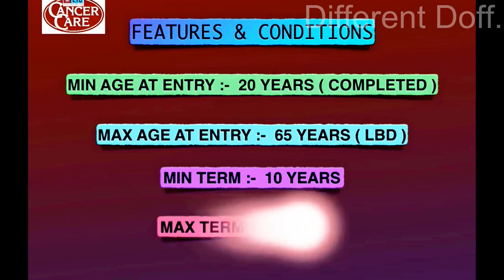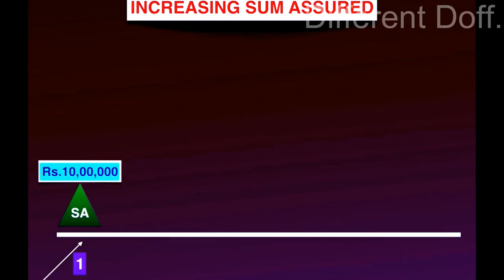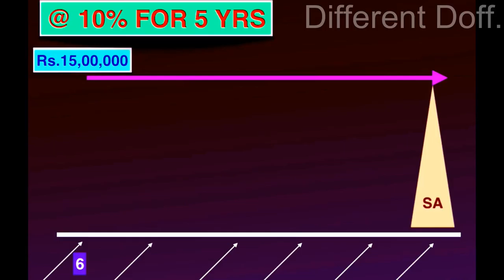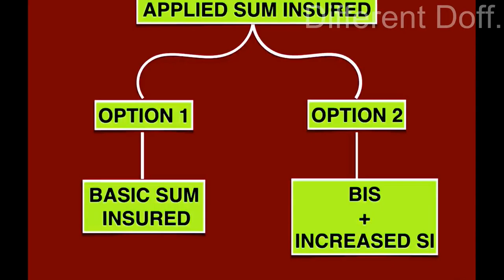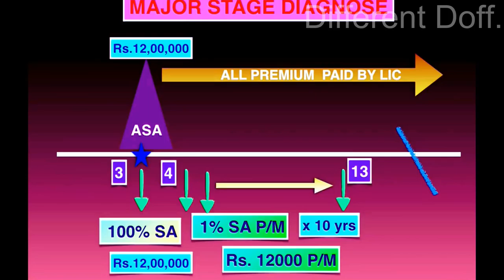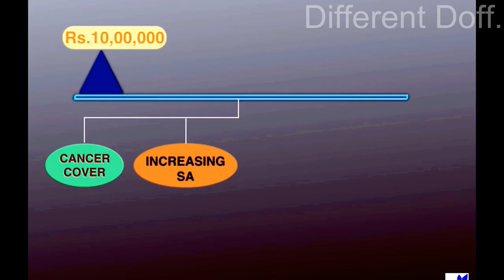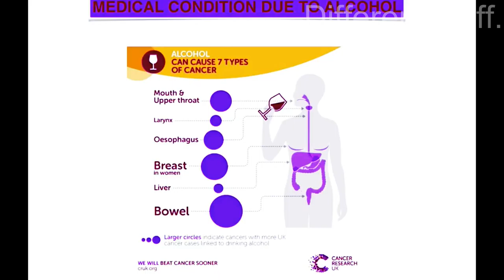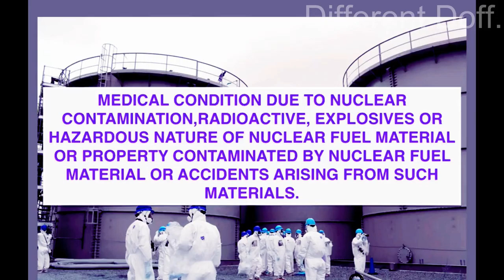LIC Cancer Care plane 905